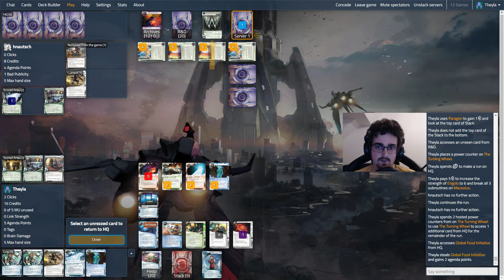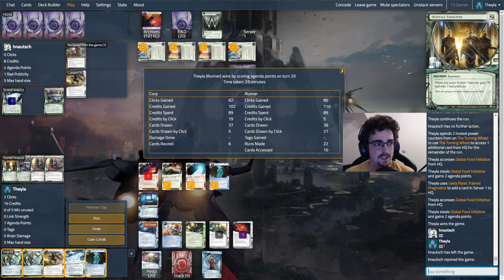Android: Netrunner - Crash Test #273 Leela Sub Opt VS Weyland BaBW Glacier Punish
De retour avec Leela et un deck qui d'après son auteur n'est pas optimal !

En face un deck Weyland BaBW de type glacier avec le tag punish qui va bien !